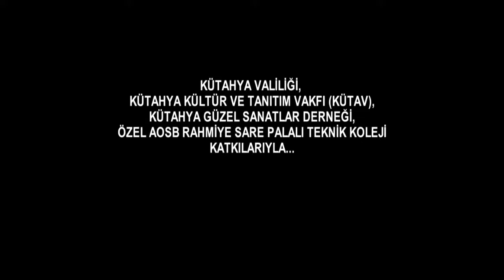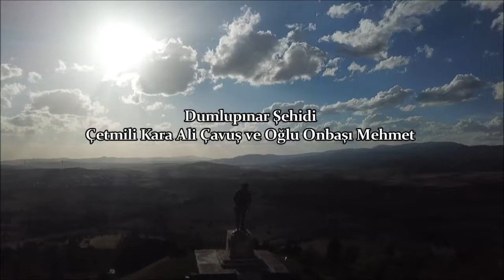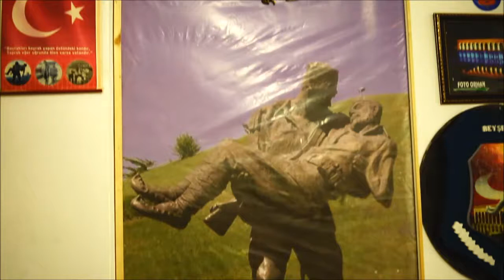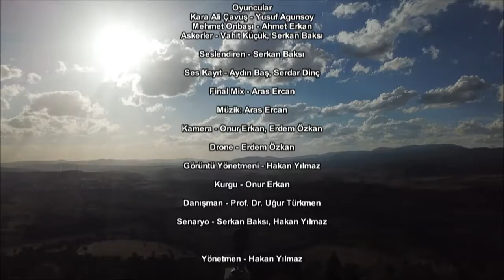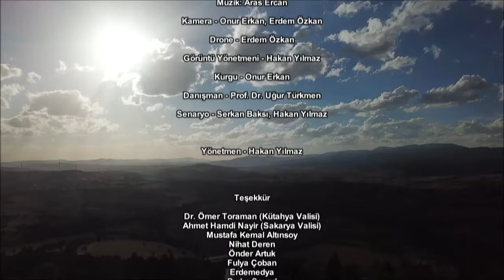Çetmili Kara Ali Çavuş ve Oğlu Onbaşı Mehmet Belgesel (Documentary)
Director:Hakan Yılmaz
Soundtrack:Aras Ercan

Songs on time;
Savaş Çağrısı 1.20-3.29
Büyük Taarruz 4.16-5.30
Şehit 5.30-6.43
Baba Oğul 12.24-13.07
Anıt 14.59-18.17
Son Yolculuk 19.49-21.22